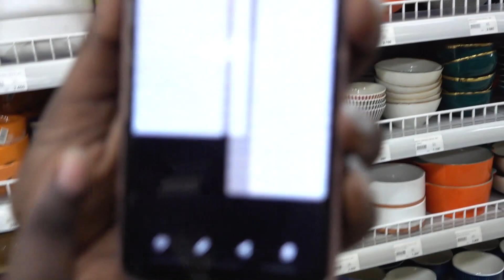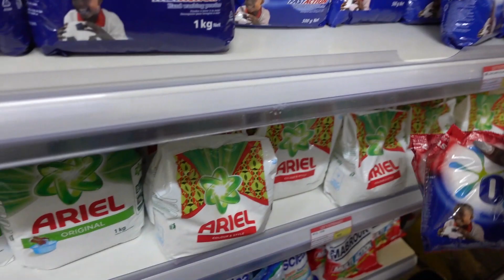Shopping and LUNCH in Juba, South Sudan.